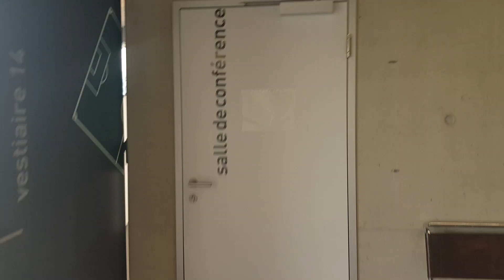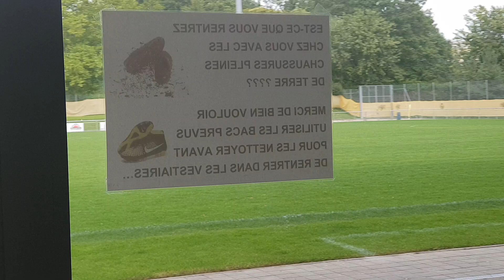Vestiaire des idoles